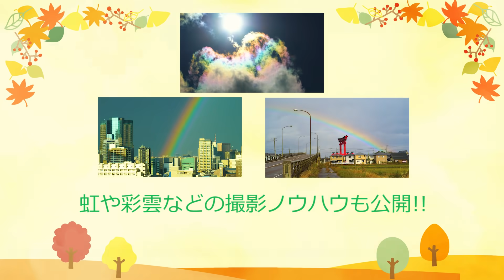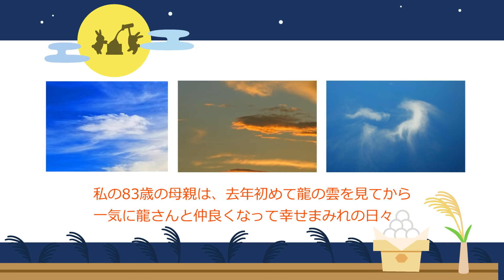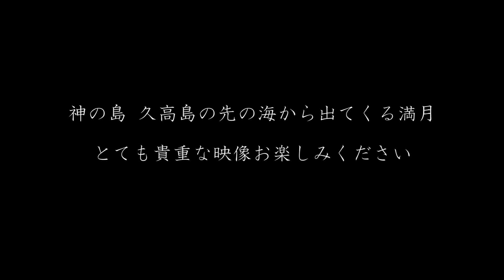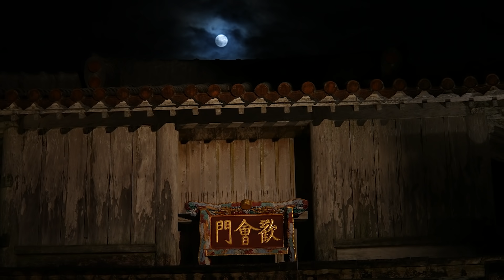【貴重撮影に成功!!】中秋の名月 海から出現!! 神の島 久高島＆首里城とも共演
※動画講座の募集は終了いたしました

９月２１日は、満月でしたね。
中秋の名月と、満月が重なるのは８年ぶりで
めちゃパワーが強い満月
なんだそうですよ。

そんな美しい満月を皆様にシェアするべく
沖縄まで行ってまいりました！
美しい満月、どうぞお楽しみくださいませ！

🐉あなたの幸せを加速する 龍まみれのオンラインサロン